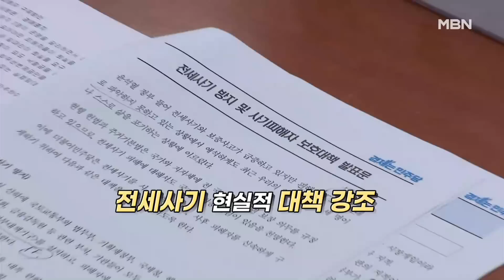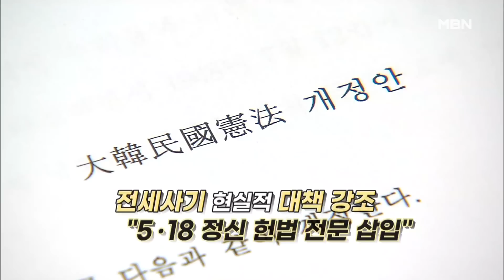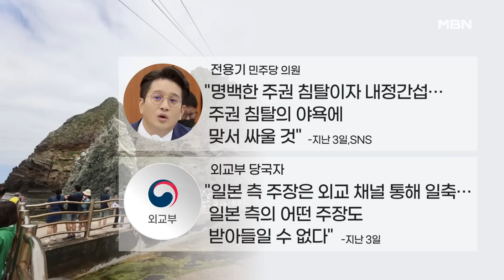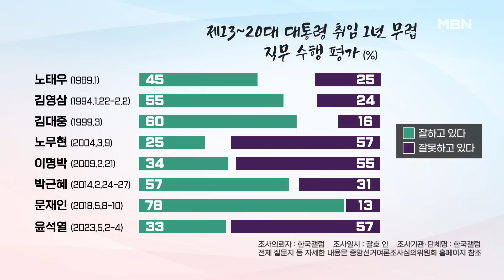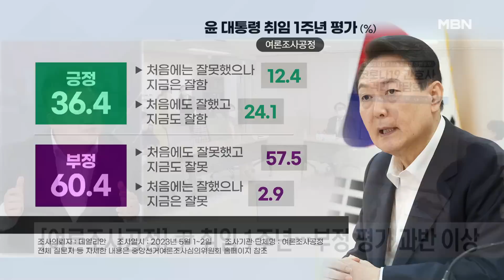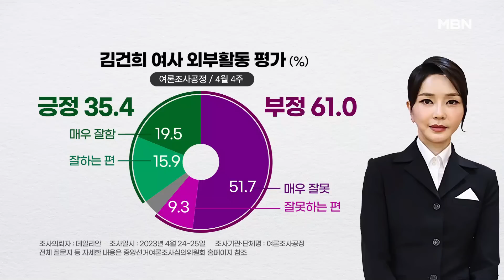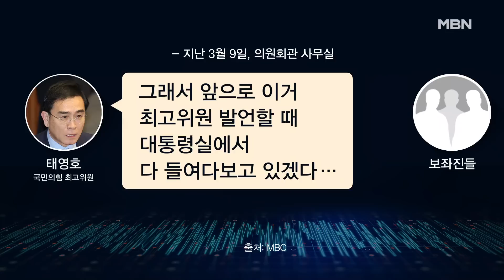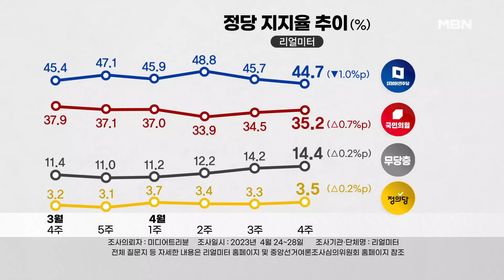MBN 시사스페셜 [다시보기] 與 윤리위 D-1 김재원·태영호 운명은? - 2023.5.7 방송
"내년 총선의 최고 스타는 윤석열 대통령" 김민석 더불어민주당 의원 직격 인터뷰 02:07
오늘 한일 정상회담 12년 만의 셔틀외교 재개 21:06
與 윤리위 D-1 김재원·태영호 운명은? 55:17
윤관석·이성만 탈당 민주당 쇄신책 강구에 '총력' 01:06:00